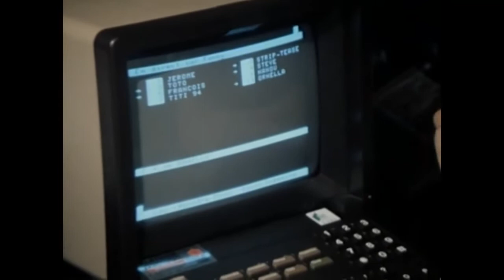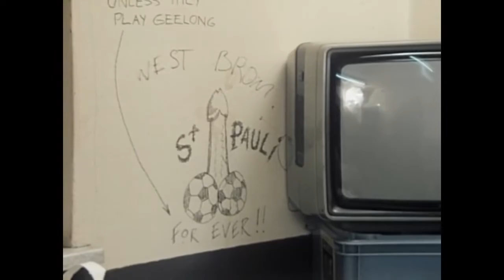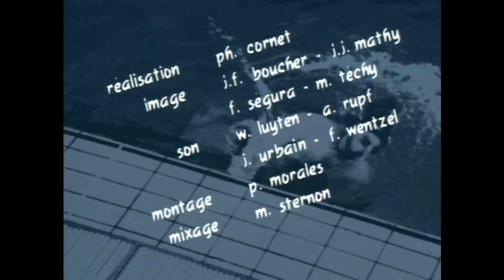Strip Tease - Le chant des baleines